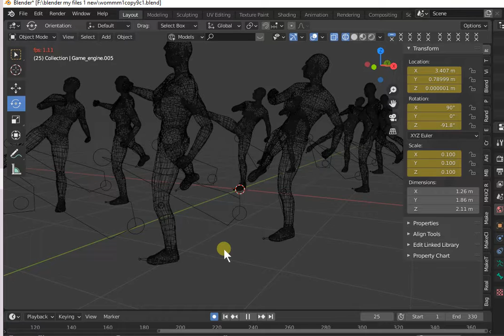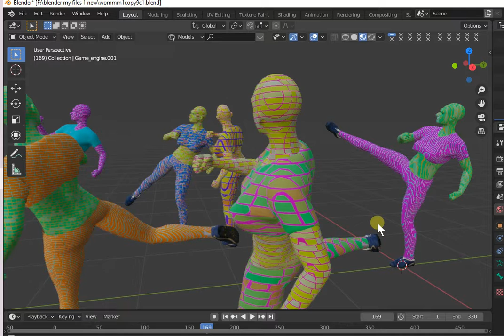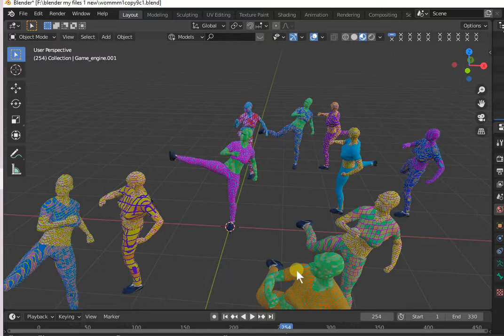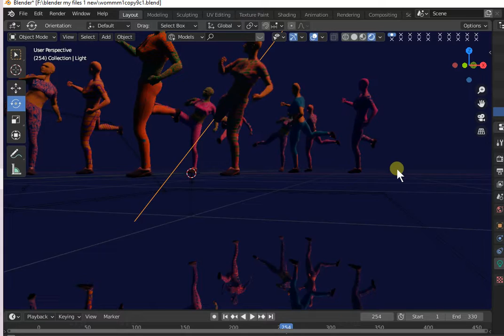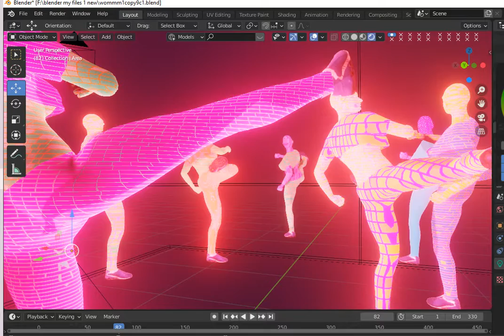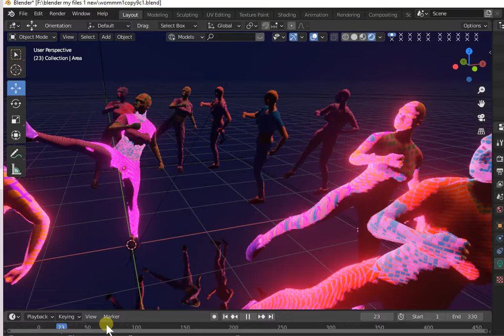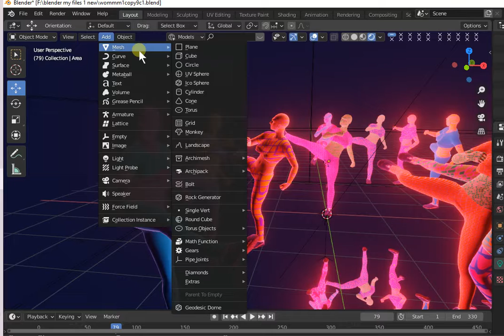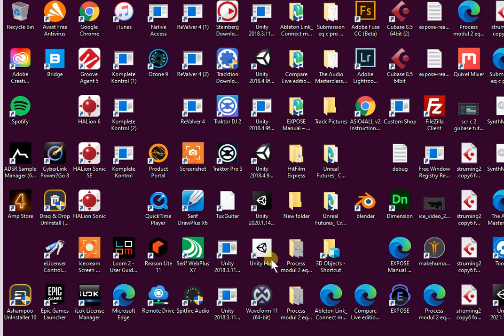scr sh of my blender 3d multi anim and m human m text sceene w light xf1mega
scr sh of my blender multi anim and m human m text sceene w light xf1mega